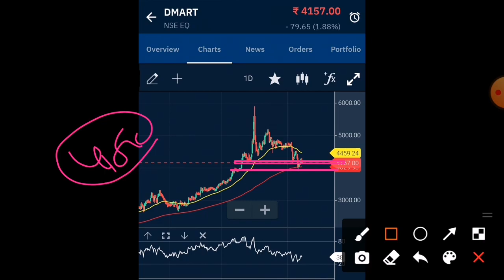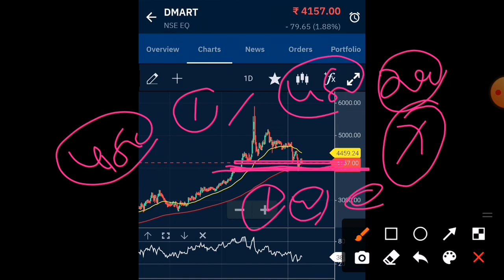dmart share latest news hindi dmart share kyu gir rha hai dmart share news today why dmart falling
dmart q3 result today
  Avenue Supermart / Dmart - Short Stock Analysis for Long Term - Best Share for Long term investors

Dmart​ Quarterly Results Best​ Stock Dmart India share Dmart​ share news, Dmart​ share latest news Dmart​ share price, Dmart​ Share target